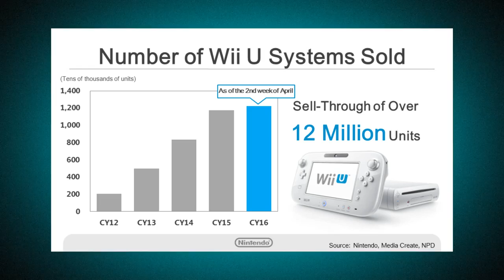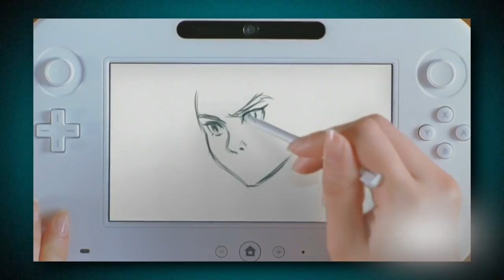Remembering Wii U - Uncle Al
I take you on a rather short trip down memory lane to remember everyone's favorite console.